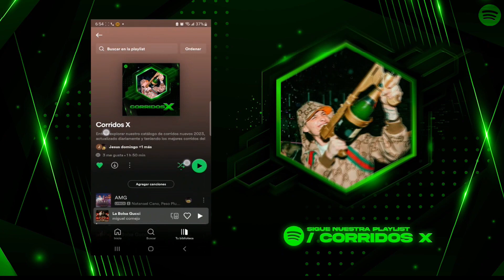Loco Enamorado - Junior H